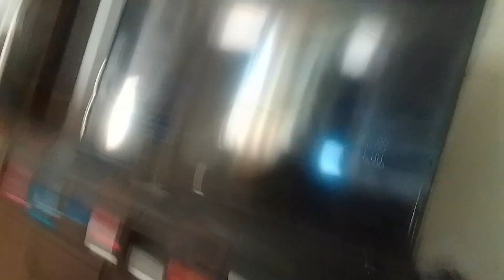21 October 2024(3)